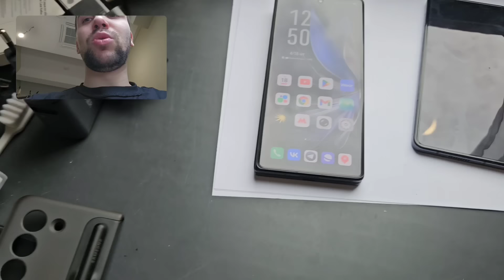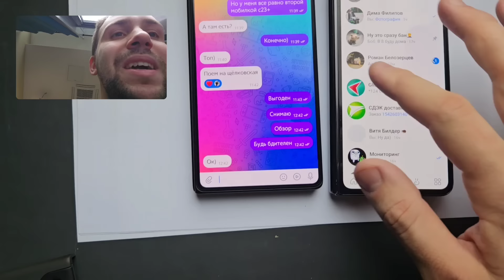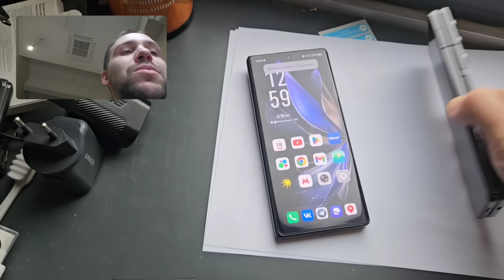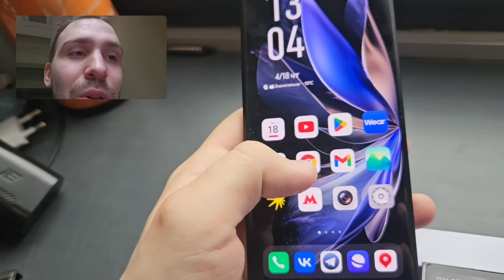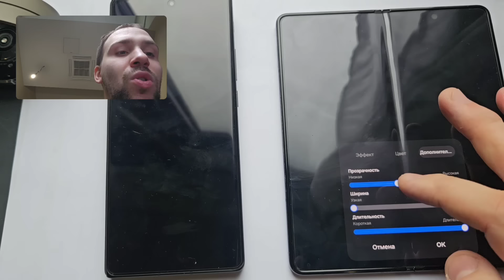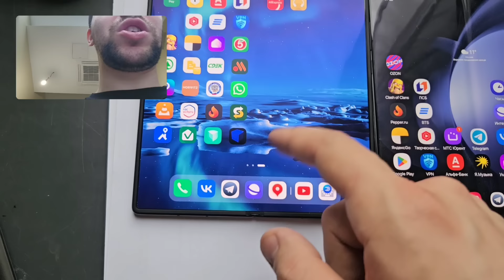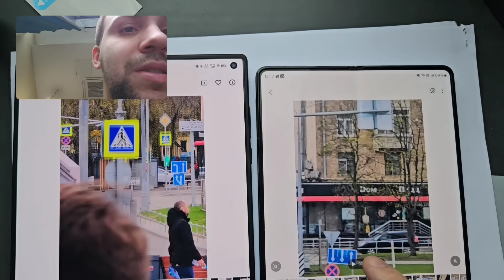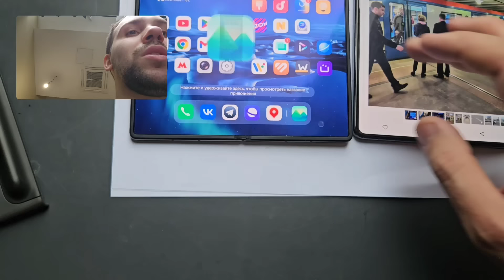Обзор от владельца vivo x fold 3 pro vs Samsung galaxy fold 5 сравнение и тест камер